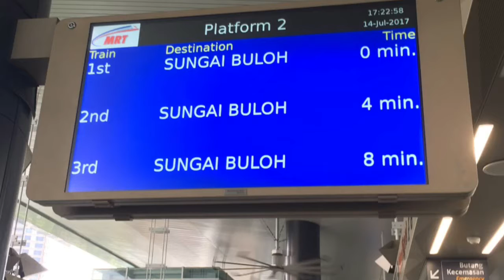Cara Pergi KL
Mula-mula naik bas ke MRT Bandar Utama. Lepas tu, naik tren ke Pusat Bandar Damansara. Kemudian, naik bas to KL Central.